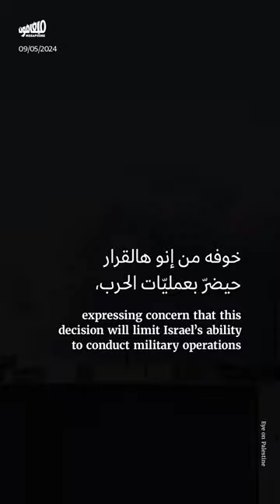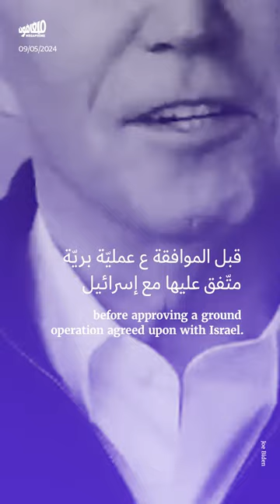إسرائيل وعمليّة رفح: حدود الإبادة الأميركيّة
الإبادة الجماعيّة بصناعة أميركيّة: حين يوجّه بايدن الجنون الإسرائيلي وفقًا للخطوط التي يرسمها.